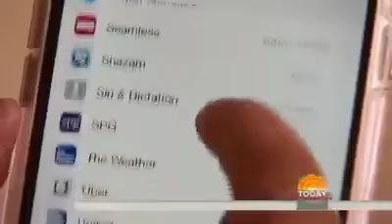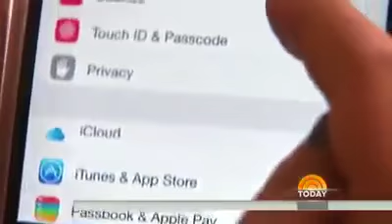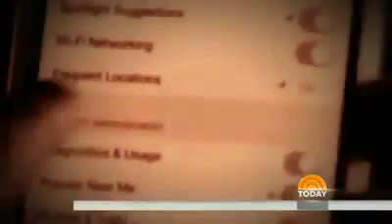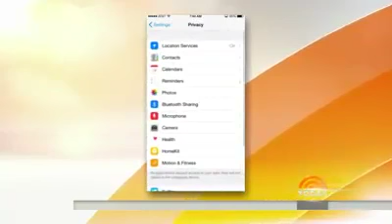Very Important Information you should know 2016